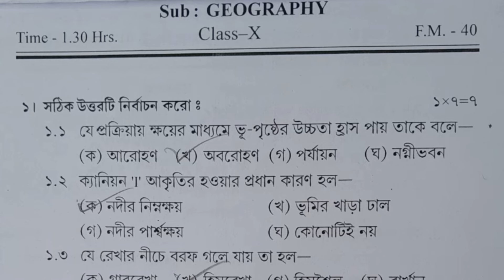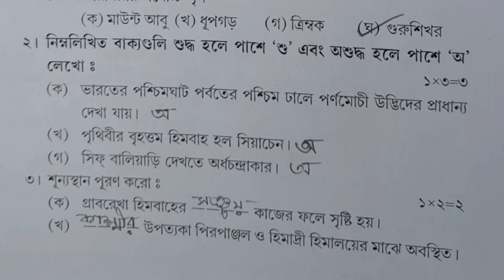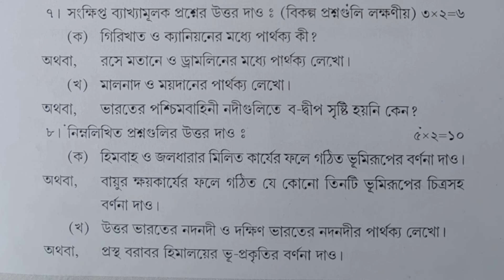class 10 geography 1st unit test question paper 2024 | class 10 geography 1st unit test suggestion